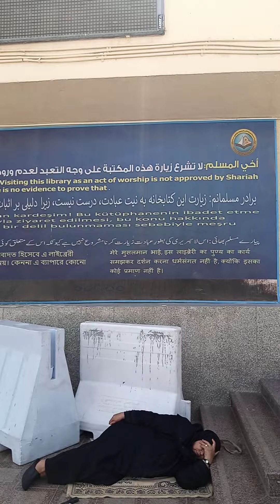Makkah mukarrama my nabi Paak (s.a) kay Ghar ki jagha. /islami Pakistan